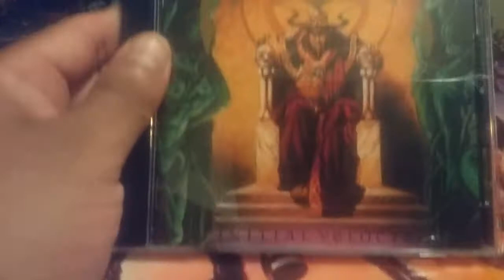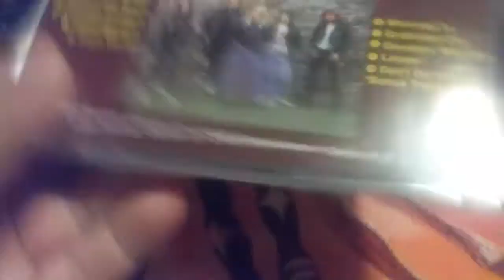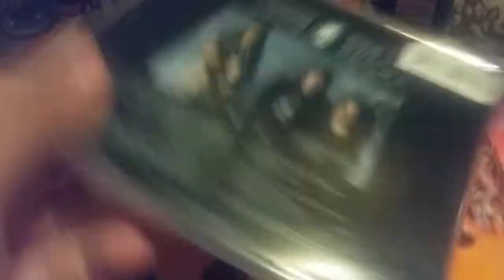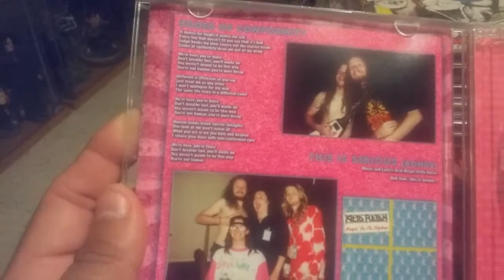Thrash metal cd collection dekapited + mandator+pyracanda +savage steel+viking+acid reign.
Thrash metal cd collection